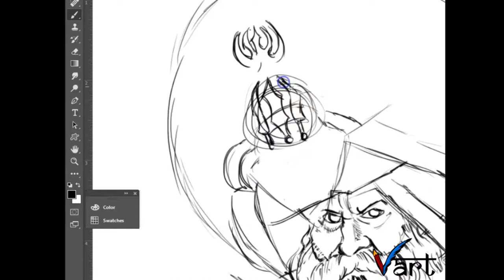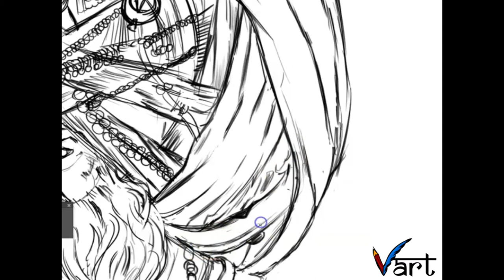Sikh warrior Art| Khalsa |Pure Sikh art|Sikh painting Timelapse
Jo bole so nihaal sat sri akaal😊🙏
A Pure Sikh Warrior
They used their might, muscle and mind to protect the innocent and the downtrodden. They selflessly served the living beings
A Dastar which literally means 'dast-e-yaar' or the hand of God, is an item of headwear associated with Sikhism and is an important part of the Sikh culture.Kesh, Kanga, Kara, Kirpan , Kachera
truthfulness, fidelity, self-control and purity
Sat (Truth), Santokh (Contentment), Daya (Compassion), Nimrata (Humility) and Pyar (Love). be brave 💪 stay home